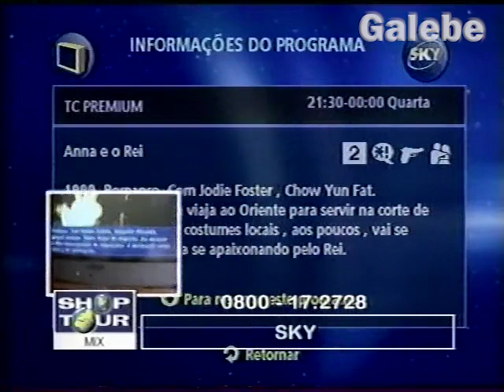SKY CLAUDIA SPINELLI GALEBE 15 06 2001 1